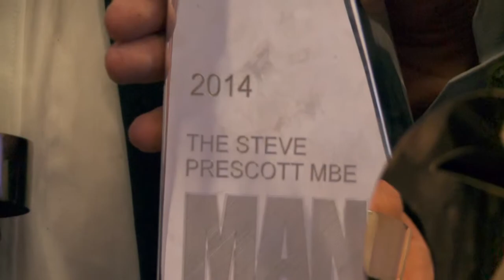BRUT fan of pride 2014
Hull FC supporter, Graham Middleton, was named this season’s national BRUT Fan of Pride 2014. Having been named one of 14 club Fan of Pride winners, he was chosen by a panel of experts to win the overall prize, which included £5,000 for his club’s community foundation and an invitation to Man of Steel.
Find out more about Graham and the other club Fan of Pride winners